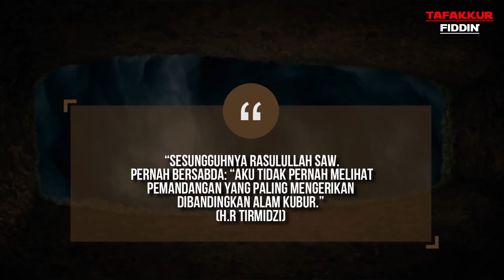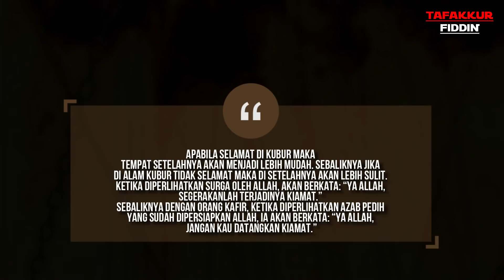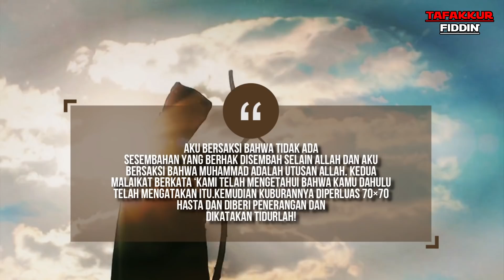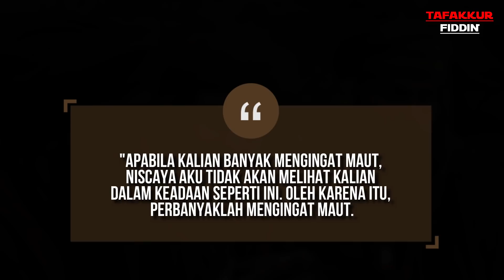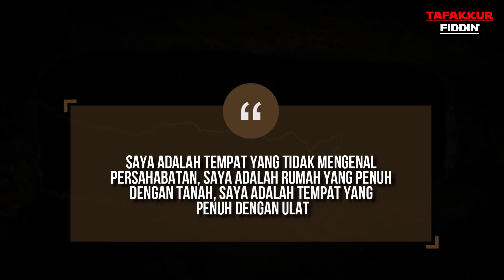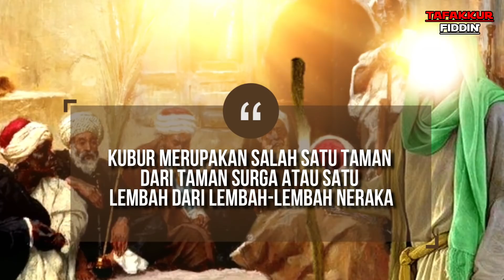Beginilah Malam Pertama Di Alam Kubur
Beginilah malam pertama di alam kubur, tak seindah malam pertama pengantin baru